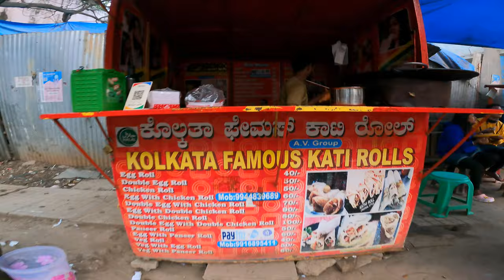Delicious Kolkata Kathi Roll in Marathalli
Post pandemic things have changes a lot. We tried to eat Kolkata kathi roll.

Kathi rolls which first appeared on the streets of Kolkata are now celebrated street food everywhere. Quick fuss free snack that is filling and tasty is perfect for the aam aadmi to eat when on the go. Yogurt and green chutney spread on chapattis, topped with a sautéed cottage cheese, onion tomato and capsicum masala rolled and served.

Cook time : 11-15 minutes

Serve : 4

Level Of Cooking : Easy

Taste : Tangy

Ingredients for Kathi Roll Recipe
Whole wheat chapatis 4
Onion 1 medium
Green capsicum 1 medium
Tomatoes chopped 2 medium
Turmeric powder 1 teaspoon
Ginger-garlic paste 2- tablespoons
Tomato puree 2-3 tablespoons
Paneer (cottage cheese) 1 cup
Coriander and mint chutney 2 tablespoons
Yogurt 1/4 cup
Fresh mint leave to serve
Onion rings to serve
Chaat masala to serve

Method
Step 1
Heat oil in a non-stick pan. Slice onion and add. Chop green capsicum.
Step 2
Add tomatoes, turmeric powder and ginger-garlic paste to the pan. Mix well and sauté for 2-3 minutes. Add tomato puree. Mix well and cook on high heat for a minute.
Step 3
Add capsicum, cottage cheese, salt, red chilli powder and garam masala powder. Mix well and cook till done. Place a chapatti on a worktop.
Step 4
Mix mint-coriander chutney and yogurt and spread a spoonful of yogurt-chutney evenly on it. Place a spoonful of the vegetable filling on one side of the chapatti.
Step 5
Sprinkle a few fresh mint leaves, onion rings and chaat masala on top. Roll the chapatti tightly.
Step 6
Make other kathi rolls similarly. Cut into halves and serve immediately.

Nutrition Info
Calories : 506.7 kcal Kcal
Carbohydrates : 58.0 gm
Protein : 16.4 gm gm
Fat : 22.5 gm gm
Other : 2.3 gm